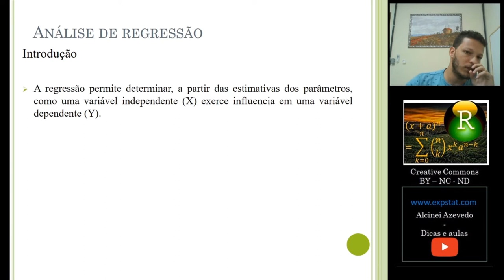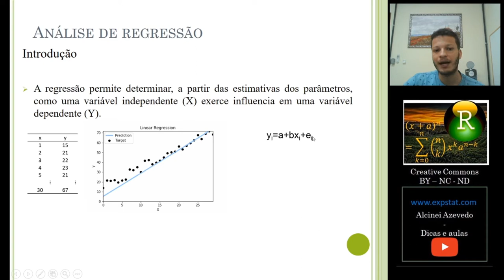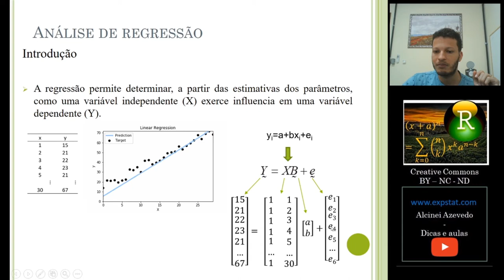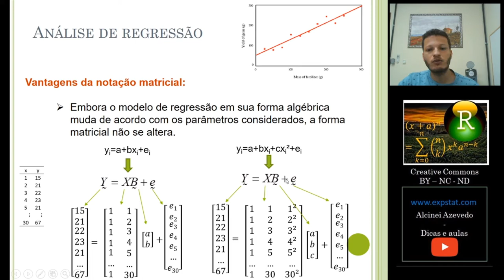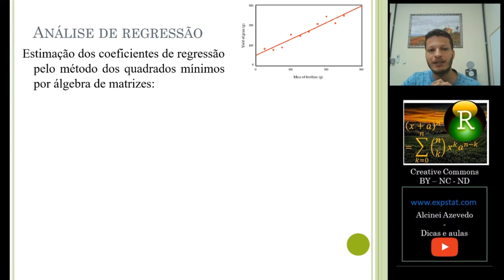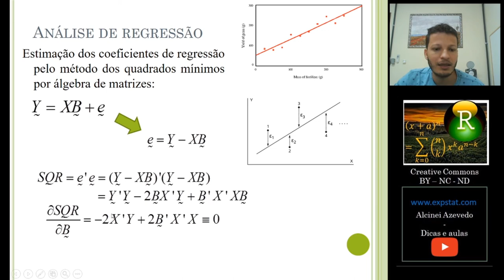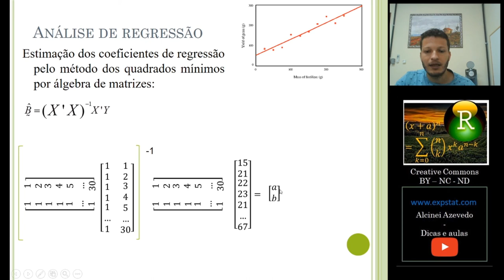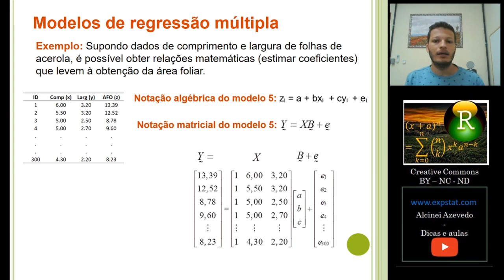Regressão múltipla: Aula 3 - Estimação de coeficientes de regressão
Nesta aula falamos sobre como estimar coeficientes de regressão baseando-se no método dos quadrados mínimos ordinários.